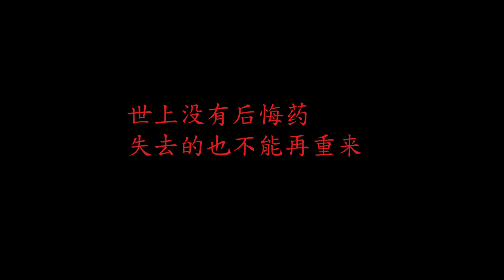上门女婿不好做，借钱给妈治病被父女俩赶走，5年后报应来了【蓬勃剧场】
上门女婿不好做，借钱给妈治病被父女俩赶走，5年后报应来了 我们强调了视频内容的合规性，绝对没有任何不良引导或危险行为。